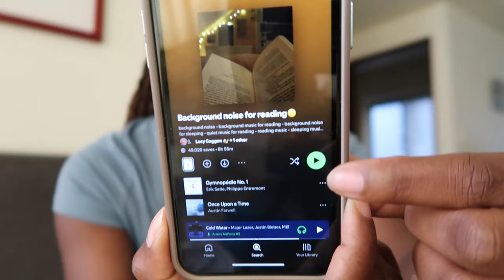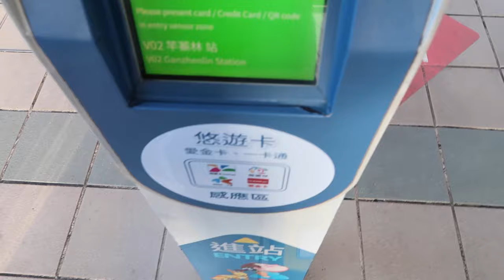Taiwan Diaries: Learning How To Adjust To Change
My Taiwan Diaries series will be raw, authentic me.

I'm learning to adjust to the many changes I make throughout my life.

This journey starts with many small things I want to accomplish, such as reading and finishing an entire book within a matter of weeks, but I will always take baby steps during this journey.

Stick with me through it: I promise we will learn something together.
🤎 Stay safe and be kind to others. 🤎